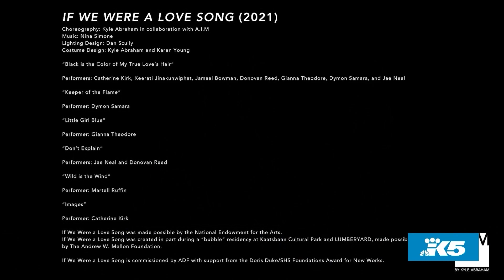Black and queer storytelling through dance - New Day NW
"A.I.M" by Kyle Abraham is at the Moore Theatre this Wednesday, February 21.